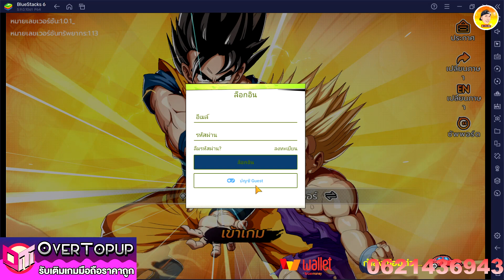Extreme Martial Arts แนะนำเกมใหม่น่าเล่น เพิ่งเข้าสโตร์ไทย แจกเยอะ สาวกดราก้อนบอลไม่ควรพลาด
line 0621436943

OverTopup ร้านเติมเกม ราคาถูก ปลอดภัย 100% รับลองเติมถูก ประหยัดเงิน มากจริงๆ ลิ้งนี้เลย

ลิ้งโหลดเกมสโตรืไทย

ios ไม่มี